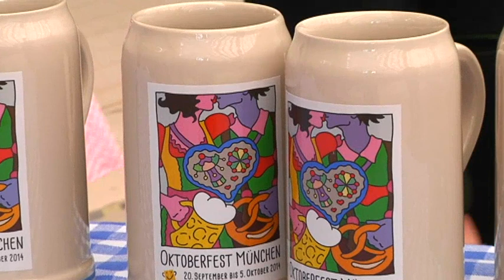Oktoberfest 2014: Vorstellung Wiesn-Krug Rückblick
Wir blicken zurück auf die Vorstellung des Wiesn-Maßkrug für das Oktoberfest 2014